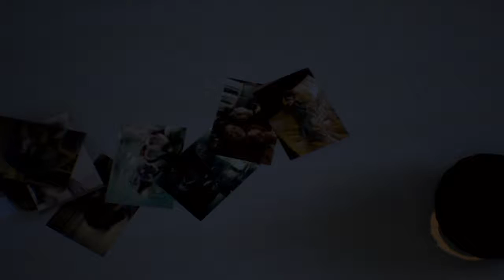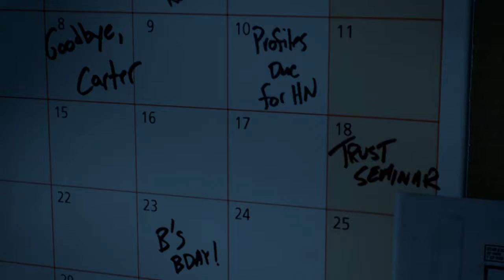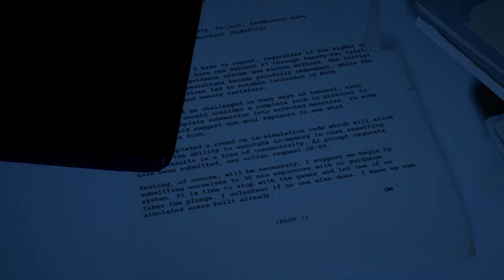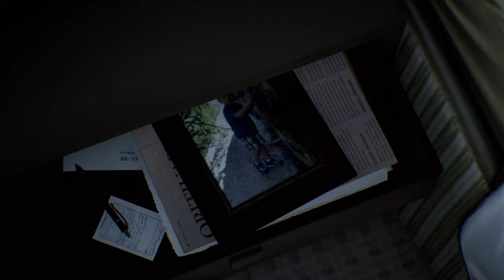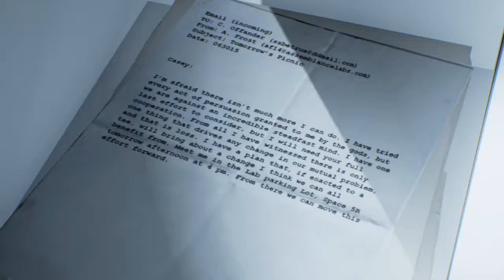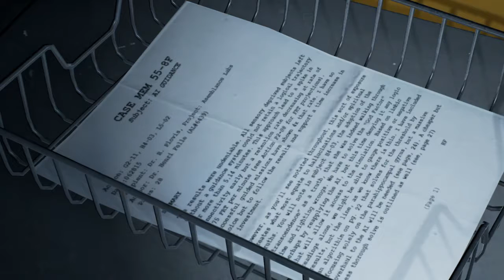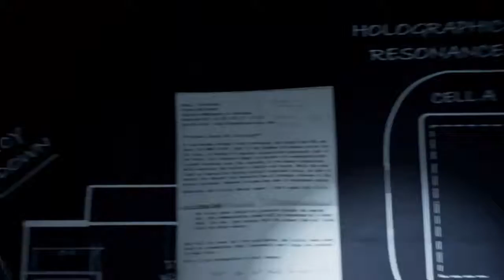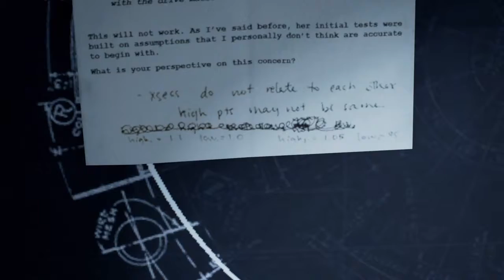ASEMBLANCE - DO I EVEN GAME..? - EP. 2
Welcome to Trixx Gaming!

Join us through this intrepid journey into the mind, memories and morale issues behind reliving memories.

Twitch.tv/ileotrixx
Facebook.com/TrixxGaming